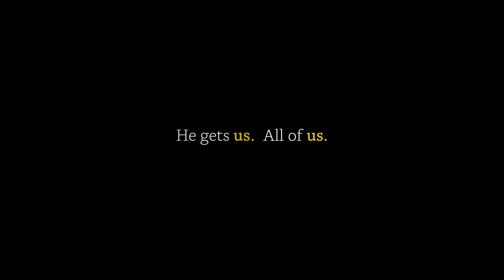02.18.24 Mitchell Covington- The Righteous For The Unrighteous